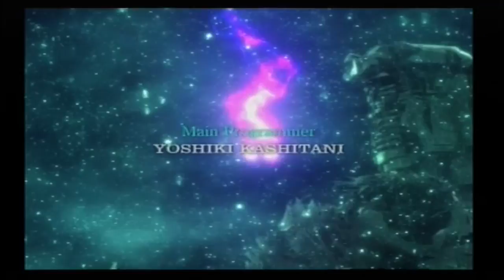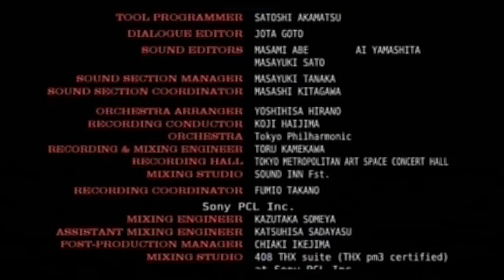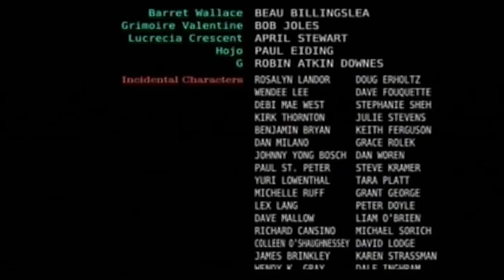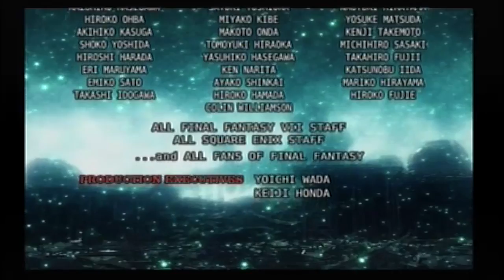CSG Plays: Dirge of Cerberus Finale (No Commentary)